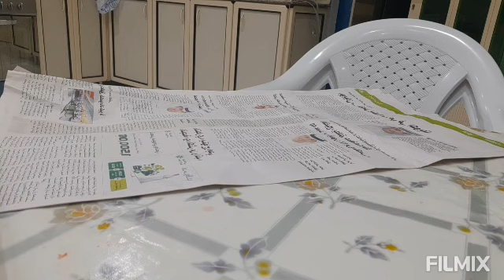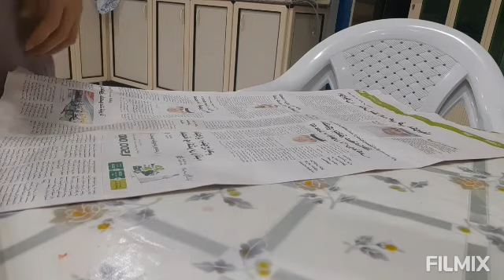DUOGHNUT NI MY 5ANGELS